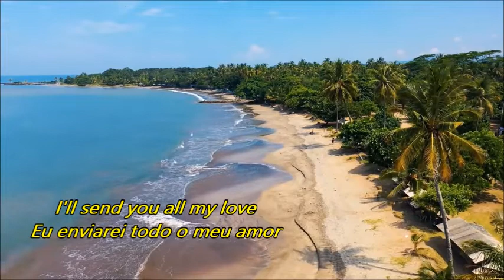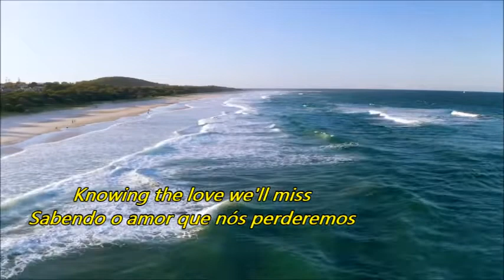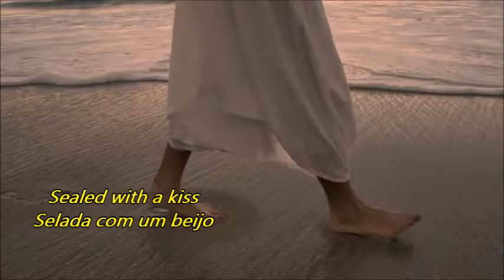Brian Hyland - Sealed With a Kiss (Lyrics/Tradução)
Sealed With a Kiss  (Lyrics)

Though we´ve got to say goodbye for the summer
I´ll send you all my love everyday in a letter

Yes it´s gonna be a cold, lonely summer
But i´ll fill the emptiness
I´ll send you all my dreams everyday in a letter

I´ll see you in the sunlight
I´ll hear your voice everywhere
I´ll run to tenderly hold you
But darling you won´t be there

I don´t want to say goodbye for the summer
Knowing the love we´ll miss
Oh, let us make a pledge to meet in september
And seal it with a kiss

I´ll send you all love everyday in a letter